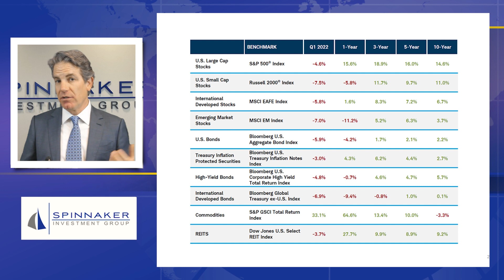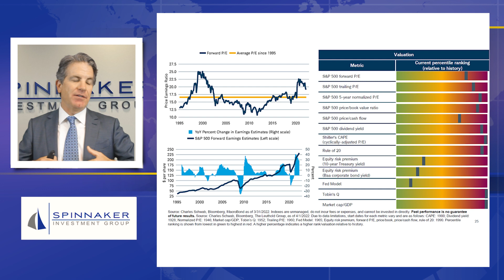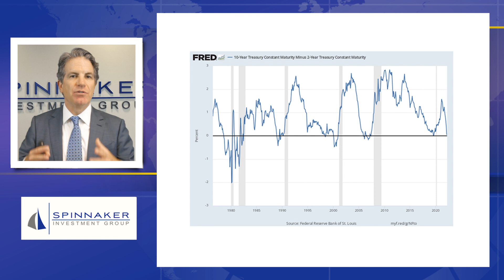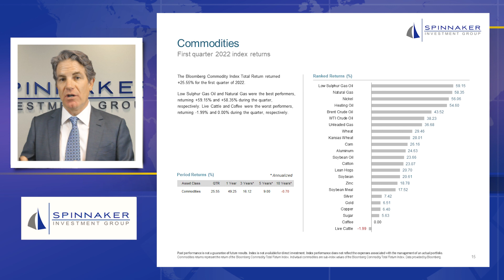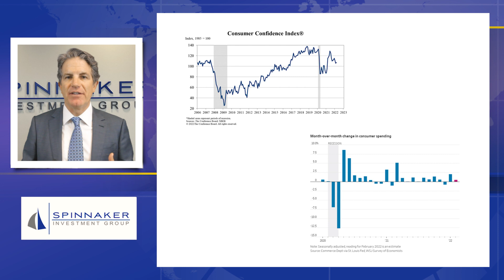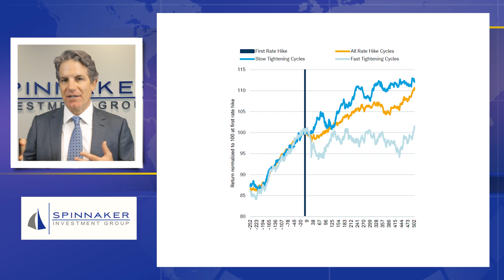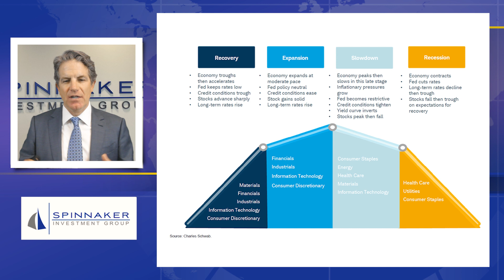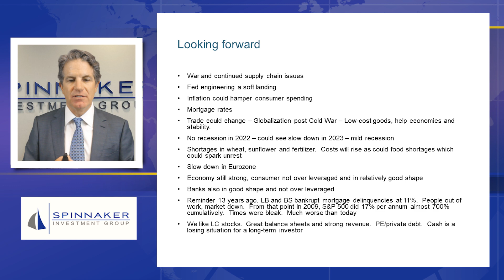Quarterly Market Update - April 2022